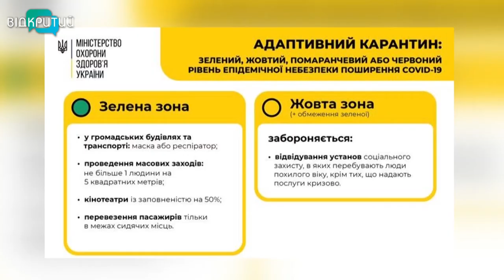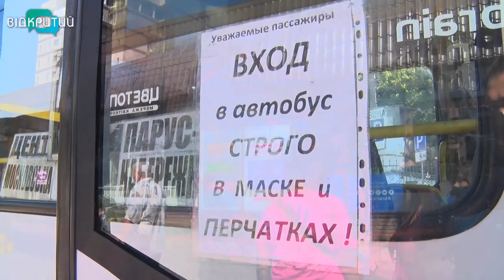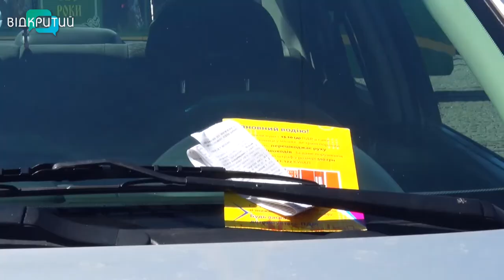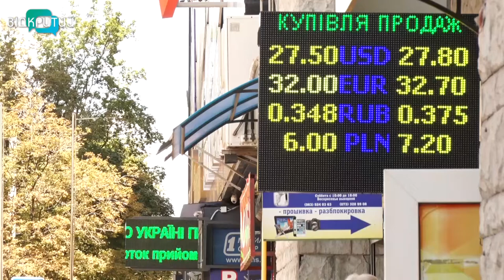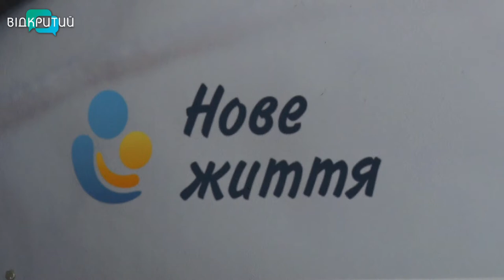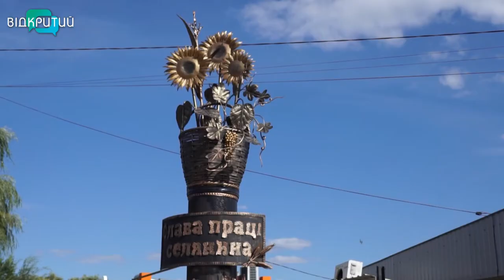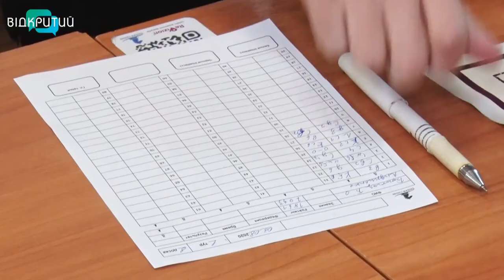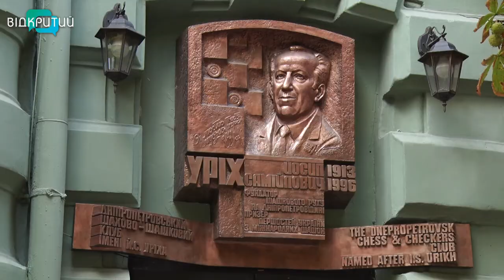Новини OPEN NEWS від 04 серпня 2020 року 19:15